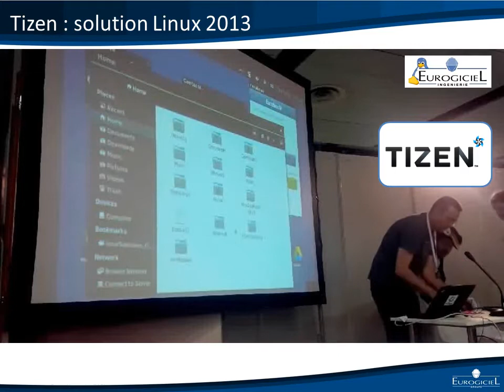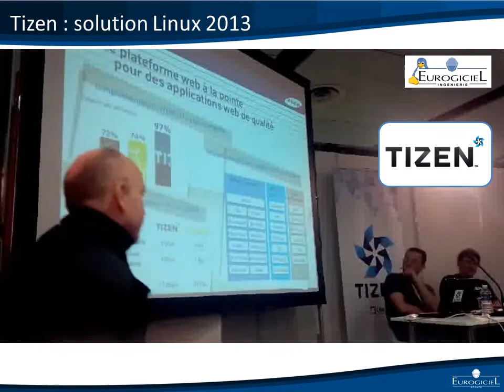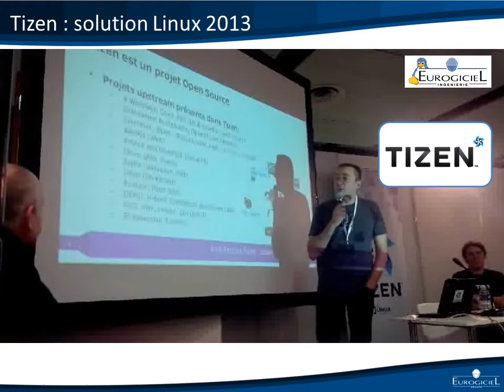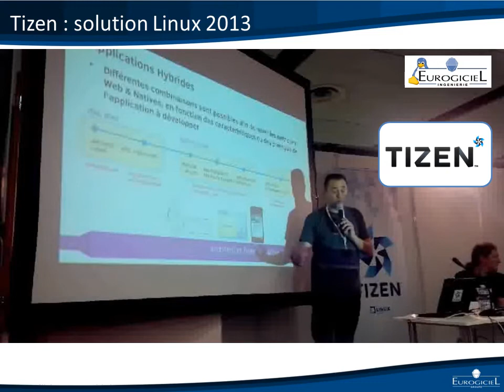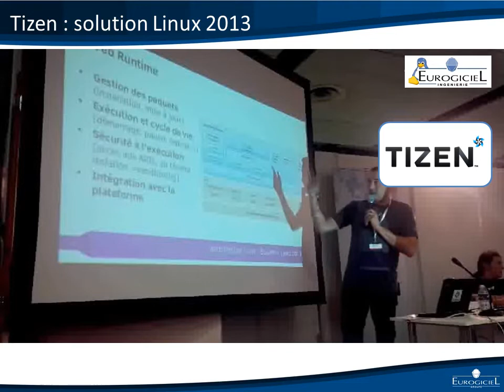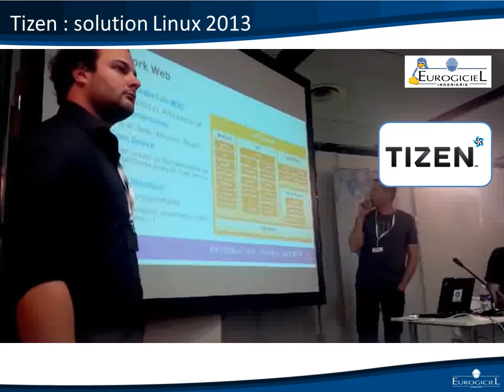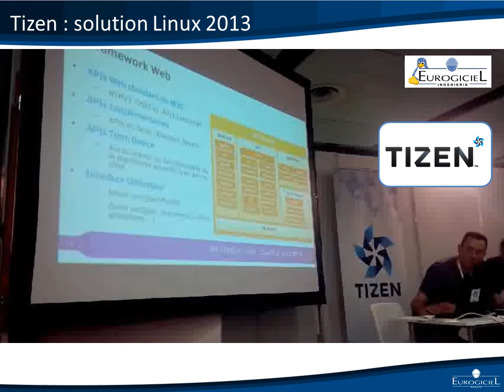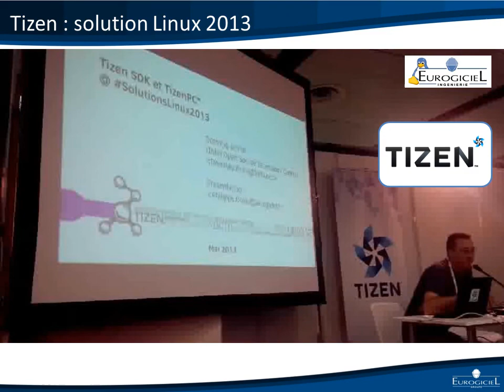Tizen Solution linux 2013: 1ère partie architecture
Présentation de l'architecture Tizen
Intel/Samsung/Eurogiciel
La video sur le SDK (2ème partie de la conférence) sera publiée la semaine prochaine
contenu de la présentation réalisé par:
Dominig ar Foll (Intel Open Source Technology Centre)
Stéphane Desneux (Eurogiciel)